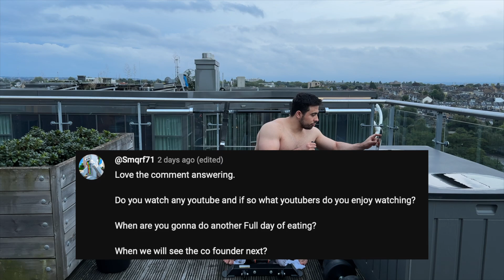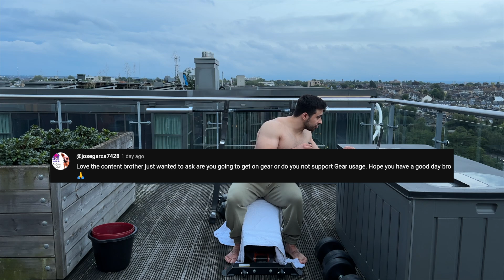Natural Bulk Day 126 - Answering Comments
How big are my arms?